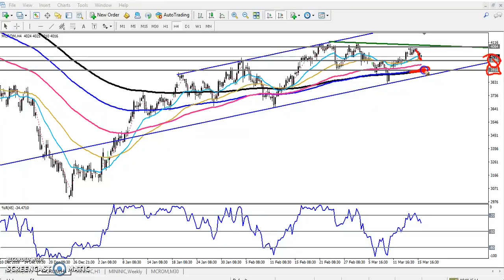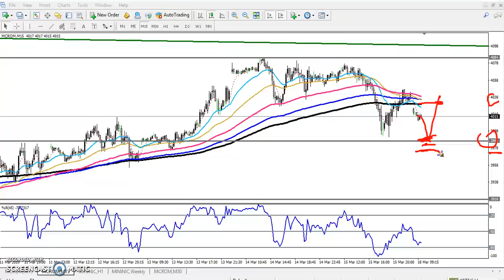Today MCX Crude Market Research 18.03.2019 (Hindi)